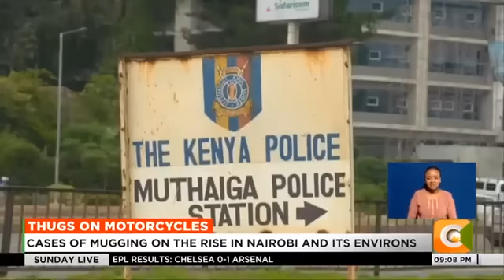A family in Ridgeways mourning death of their son stabbed to death by boda boda criminals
A family in Rigdeways, Nairobi is demanding for justice after their kin was allegedly stabbed to death by criminals using motorbikes in Nairobi's Ridgeways . 24-year-old Keagan Githua was attacked while on his way to his uncle’s place within the estate before the criminals disappeared with his phone and laptop. This attack brings to three the number of people killed by criminals using motorbikes in the last two weeks. Three suspects have been arrested in connection to two murders in Donholm and Waiyaki Way